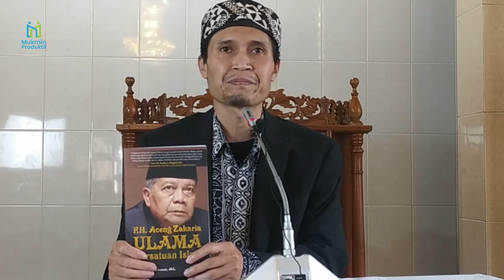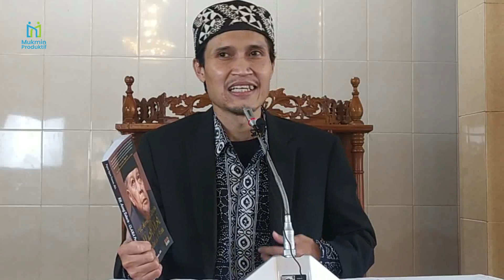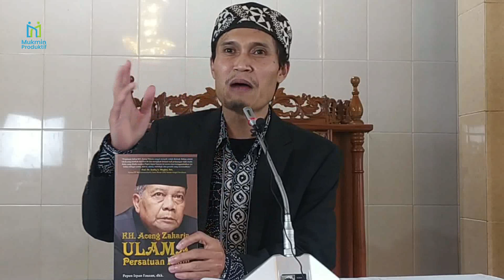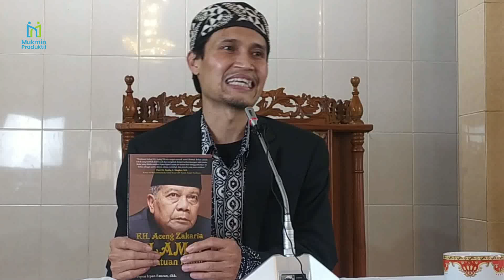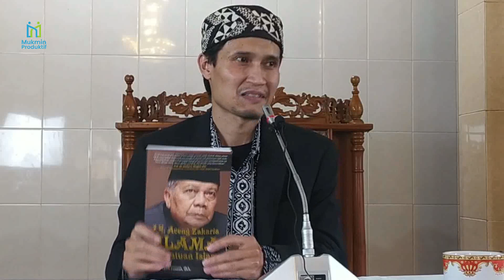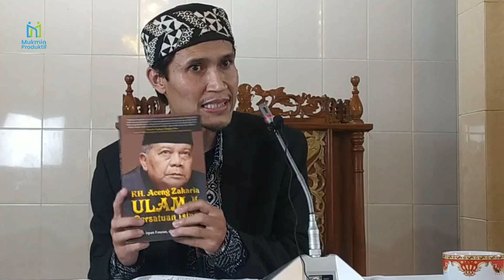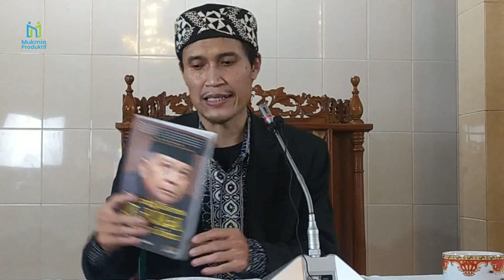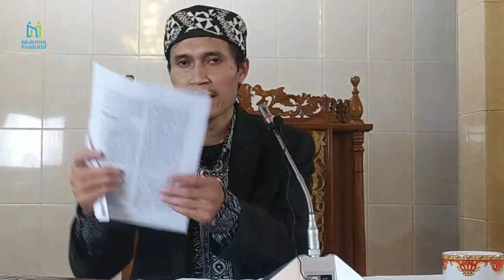Bedah Buku KH. Aceng Zakaria Ulama PERSIS; Dr. Pepen Irpan Fauzan, M. Hum. (Penulis)| Ceramah Sunda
Terimakasih telah berkunjung ke Channel Mukmin Produktif;  Berpadunya Keimanan Dengan Produktivitas.

“Perjalanan hidup KH. Aceng Zakaria sangat menarik untuk disimak. Beliau adalah tokoh yang tumbuh dari bawah dan mengikuti denyut nadi perjuangan sejak muda. Buku yang ditulis saudar Pepen Irpan Fauzan ini secara rinci menggambarkan sisi beliau sebagai santri, aktivis, ulama, mubaligh, dan penulis yang mencerahkan.”

disampaikan dalam bahasa sunda, penulis Dr. Pepen Irfan Fauzan, M. Hum memaparkan beberapa pelajaran atau hikmah yang bisa dipetik dari perjalanan hidup seorang Ulama KH. Aceng Zakaria Allahu Yarham.,

sumber video: Facebook Lensa Firdaus